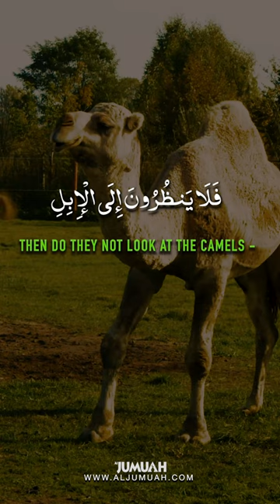QURAN [88:17 ] | HOW THEY ARE CREATED | AL JUMUAH MAGAZINE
AL JUMUAH, A WELL RECOGNIZED ISLAMIC MAGAZINE IN MORE THAN 150 COUNTRIES!